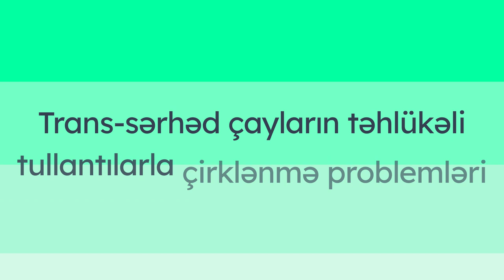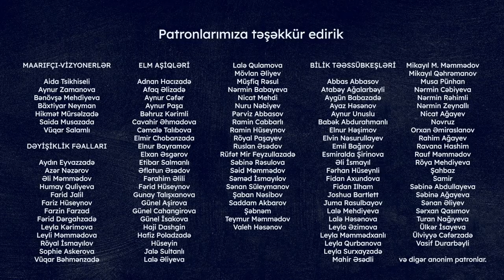Trans-sərhəd çayların təhlükəli tullantılarla çirklənmə problemləri | Rövşən Abbasov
Azərbaycan ərazisindən keçən trans-sərhəd çayları müxtəlif tullantılarla çirklənir və ətraf mühitə böyük ölçüdə zərər vurur. Bəs bu tullantıları tənzimləmək üçün hansı tədbirlər görülür? Ətraf mühit məsələləri üzrə ekspert Rövşən Abbasov izah edir.